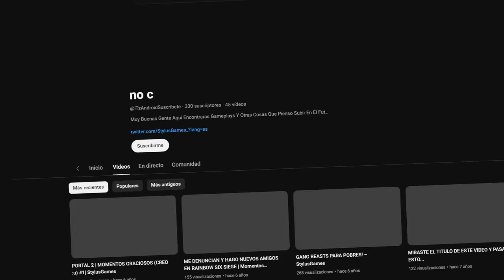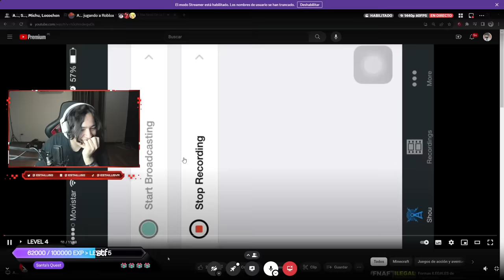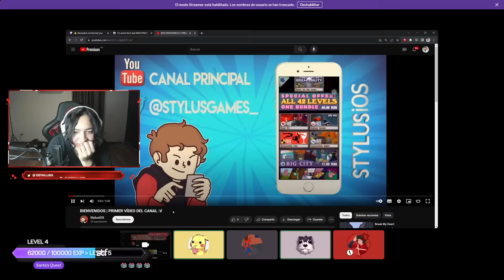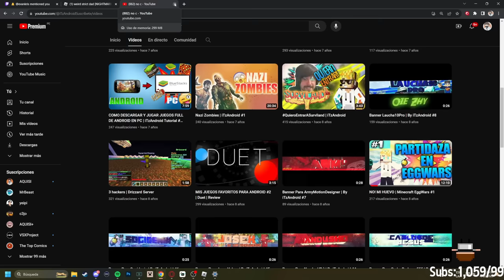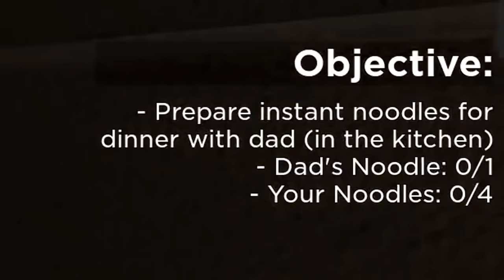NO DEJES que tu EXTRAÑO PAPÁ te ATRAPE en ROBLOX